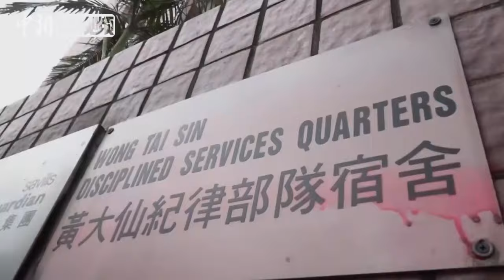香港警察纪律部队宿舍受暴力示威者冲击 满目疮痍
连日来，受到香港暴力示威者的冲击，香港警察黄大仙纪律部队宿舍内外满目疮痍。窗户被敲碎，家园被毁，警察家人安全受到威胁。